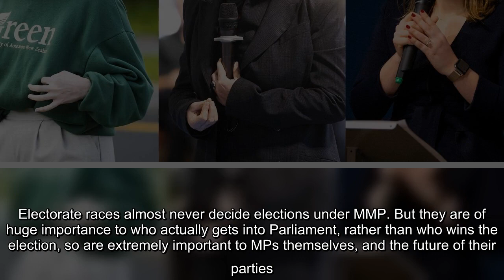Election 2020: The seats to watch in tonight's election